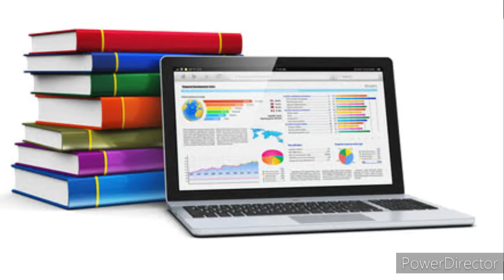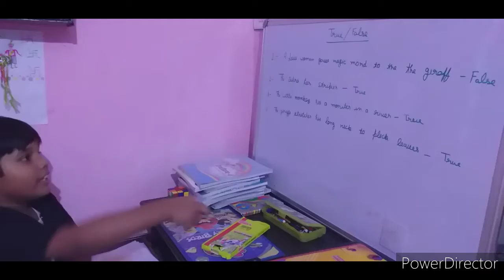7 Online Study Hacks || Online Study Tips For Students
This video shows 7 Online study Hacks for your enjoining online Exam.

These online study  hacks will help you to get most out of your ongoing online classes.